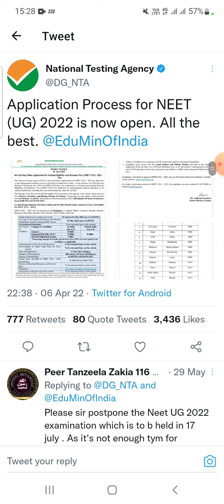official🔥notification by nta|| Neet2022 exam postpone ||बडी खुशखबरी 🥰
hey whatsapp gyz welcome back ho gya h fir se new update ke sath ...
.aaj hum baat krne vale h neet 2022 sallaybus || neet exam date || neet exam postpone || Important books for neet || latest news ||latest update.
80%to 90%  students chathe h ki exam postpone Hona chaiye iske liye tweeter pe trend chlaya jaa rha h lgaatar taaki postpone ho shke.